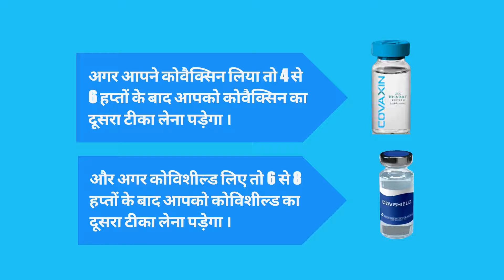June 2, 2021